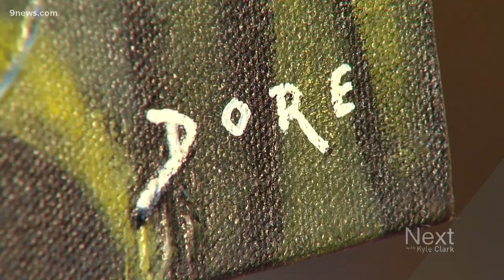As fire ripped through Colorado, this worried homeowner kept busy by painting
Christian Dore has a cabin in the Grand Lake area, close to Rocky Mountain National park. His home escaped danger, but Dore expressed his feelings through his art.